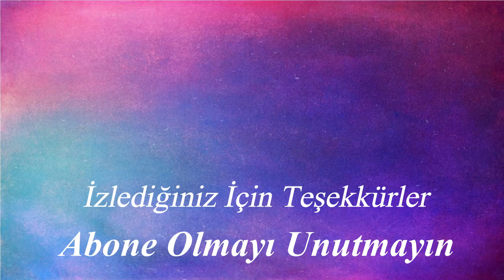Purple Mountains ⛰️ Step by Step Acrylic Painting on Canvas - Satisfying ASMR # 97